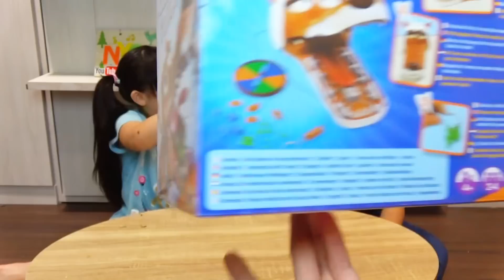幫狼叔叔看牙桌遊玩具[NyoNyoTV妞妞TV玩具]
幫狼叔叔看牙桌遊玩具[NyoNyoTV 妞妞TV]

我是妞妞今年7歲,國小一年級,這個頻道主要介紹日常生活中發現的有趣商品和玩具,也會做一些有趣小實驗, 和一些DIY手作。

我們正在募集可以幫影片增加字幕的[短期]或[長期]字幕夥伴,
成為[長期]字幕夥伴後妞妞會寄送一份禮物感謝歐~
(長期字幕夥伴需要熟練YouTube字幕編輯頁面的操作)
字幕夥伴可以將自己的頻道連結設置在該影片下方說明欄裡的字幕提供者清單中,增加頻道曝光度。

PS: 影片由妞妞主演,媽媽負責影片拍攝編輯及留言回覆工作